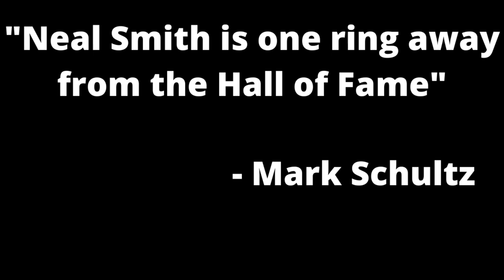Neal Smith is the GOAT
100% conclusive proof

Check out the MLW Website for MLW Breaking News, Team Rosters, Power Rankings, Schedules, The Rule Book, and more! We hope to see on the sidelines or maybe even out on the field!